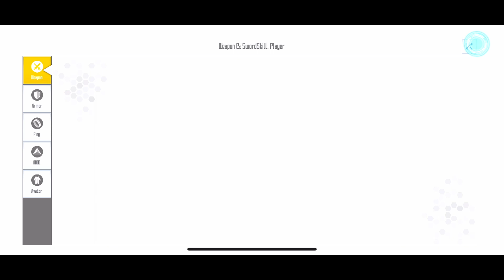Fatal Battle: Gleam Eyes 200k TP /w Paradox | Sword Art Online: Integral Factor